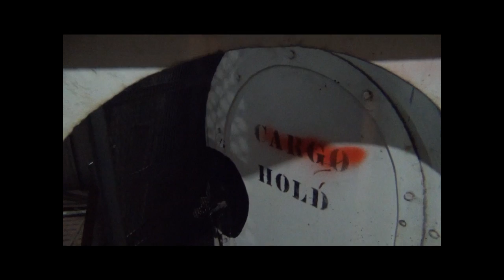Museum Ship Valley Camp Hard Winds & Heavy Weather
Shot last fall (2011) The top deck got closed off for tours due to extremely high winds. Wind Gust were registerd up to 60mph. Traffic in the River was also shut down due to the high winds. I initially shot this fottage for a project I am working on but I thought I'd share it to show you what heavy weather is kinda like on the Lake Boats.